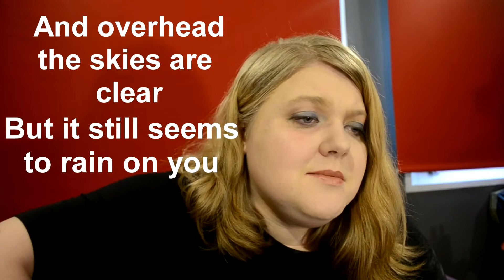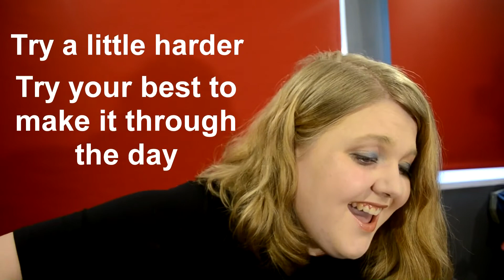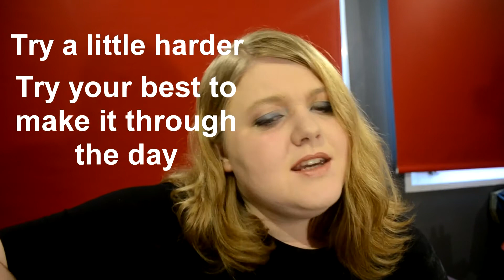I'll be Ok McFly Cover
This is my favourite song, it means so much to me and has got me through some really bad and stressful times in my life...such as now.
I'm sure i'm not the only one who's facing tough times at the moment but just remember, you'll be ok.
I'll be ok is originally by McFly (my favourite band)